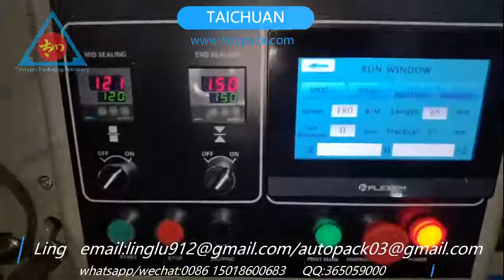Hot Selling flow pack cookies Popsicle packing machine ice lolly stick Popsicle flow packing machine